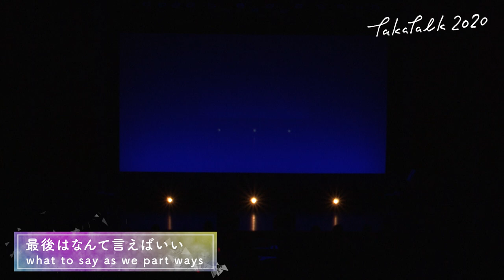「TAKATALK2020」JAPAN2020 ‹For JLODlive›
C.I.A.メンバー永田崇人が毎年開催している『タカトーク』。

今回は2020年夏、大阪・東京2都市で開催された『タカトーク 2020』のダイジェスト映像を大公開！

「TAKATALK 2020」
In OSAKA [ASAHISEIMEI HALL] 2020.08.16 (SUN) 10:45 / 13:15 / 17:30
In TOKYO [YURAKUCHO ASAHI HALL] 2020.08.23 (SUN) 12:00 / 15:00 / 18:00

「タカトーク2020」
大阪公演[朝日生命ホール] 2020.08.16(日) 10:45 / 13:15 / 17:30
東京公演[有楽町朝日ホール] 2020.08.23(日) 12:00 / 15:00 / 18:00